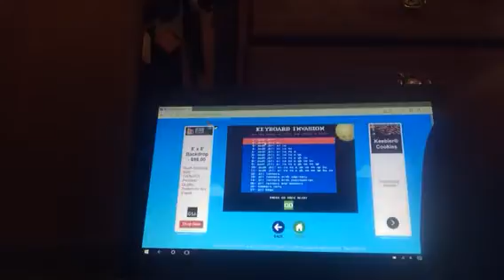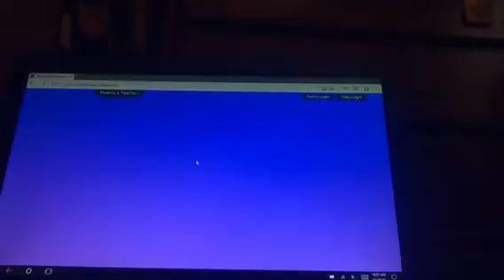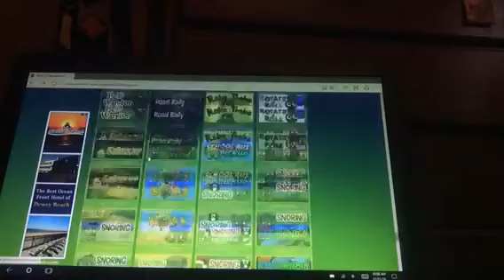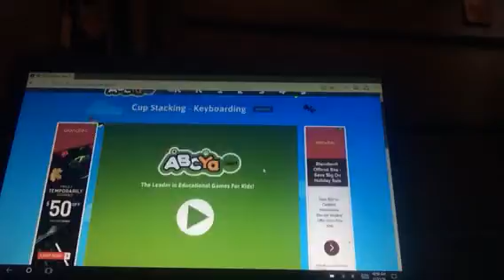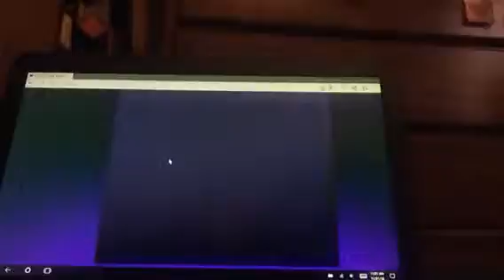Friv the best game lol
I play friv today